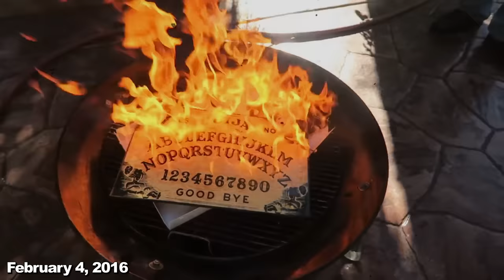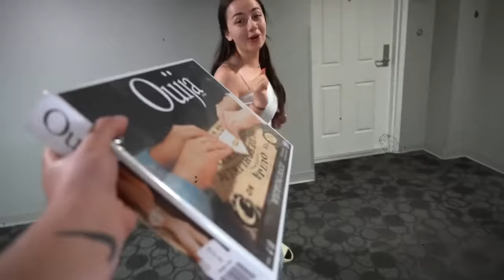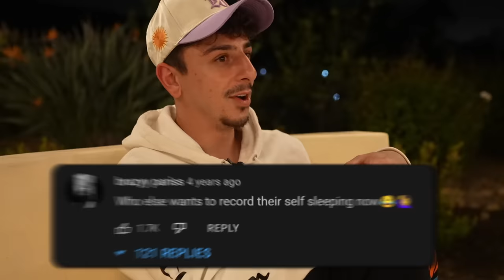Exposing the Truth About my Paranormal Videos.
I sat with my family to share some of the creepiest UNTOLD paranormal experiences we've all had. This was very hard to share..